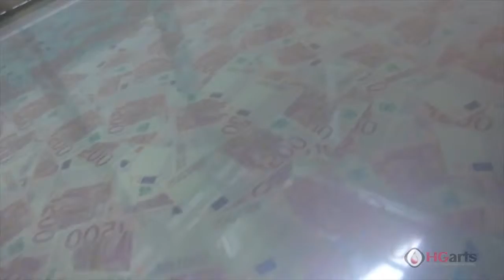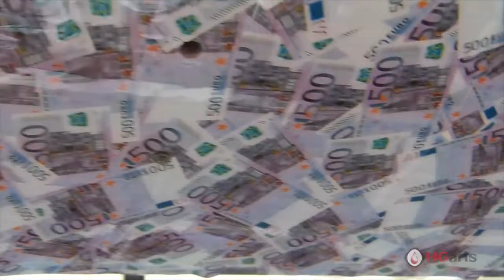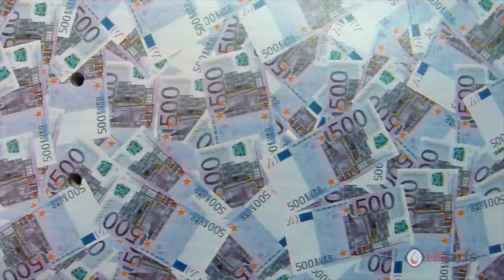Hướng dẫn thực hành công nghệ in chuyển nước Water Transfer Printing. ĐT: 0932148418 - 0908839753